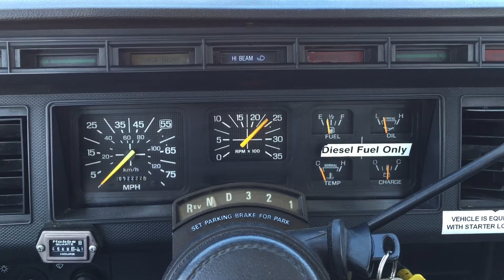1999 Ford F800 Versalift VST240I 45' Bucket Truck